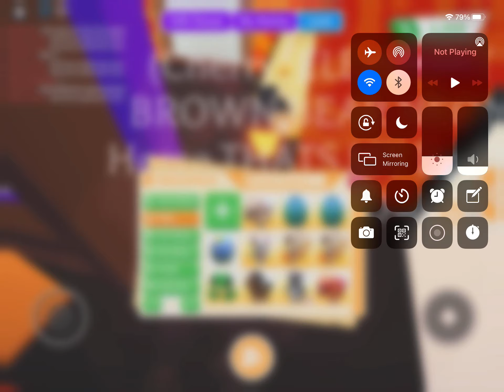what people tarde for a propeller